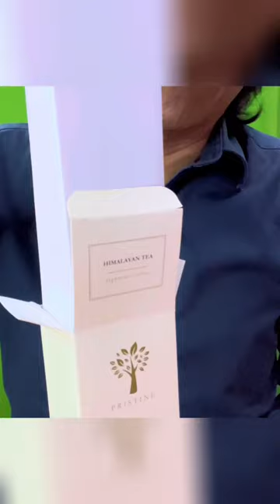Pristine Reed Diffuser - the Relaxing Scent to Improve Your Mood